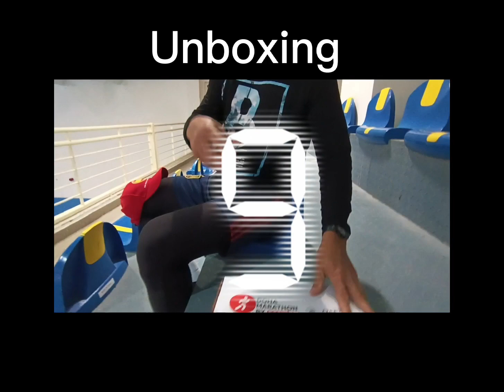Doha Marathon completed -Way to Six Jewel Basketball 🏀-Day in the life #52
See em